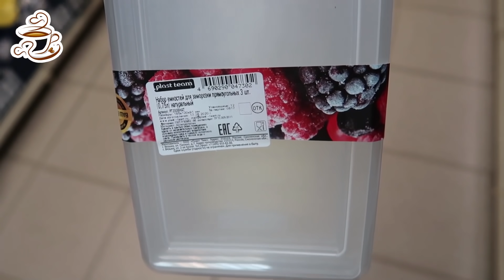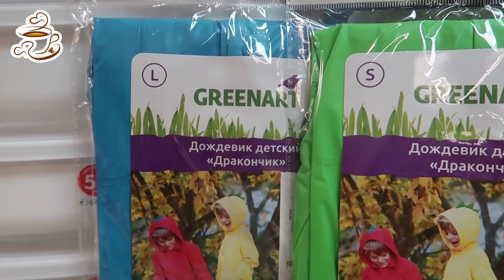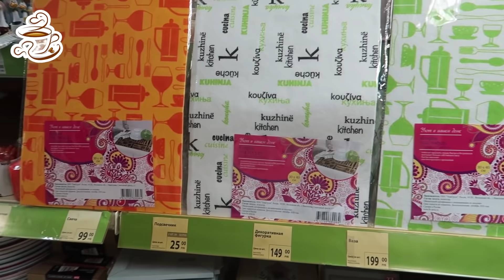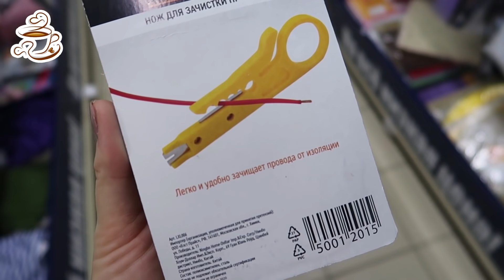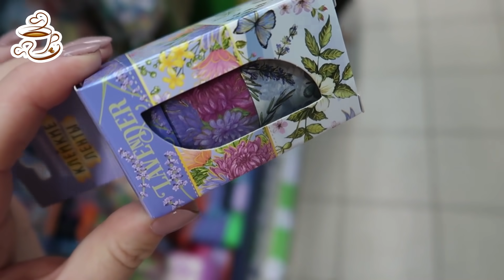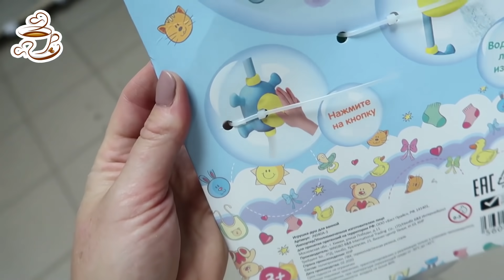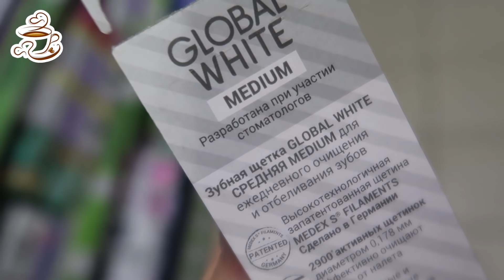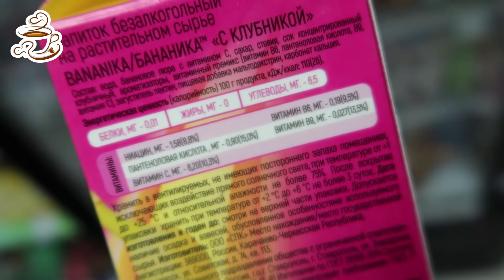💚СКОРЕЕ В ФИКС ПРАЙС! ПРИВЕЗЛИ МНОГО ИНТЕРЕСНЫХ😍 И ПОЛЕЗНЫХ НОВИНОК!🔥ОБЗОР ПОЛОЧЕК FIX PRICE 2020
Всем привет 🙌! Сегодня сделаю обзор новинок из магазина Фикс Прайс. Сентябрь🍂2020. Новинки Fix Price 2020. Обзор цен. Видео из магазина Фикс Прайс.

📌Видео каждый день💥 Я снимаю ежедневные семейные влоги